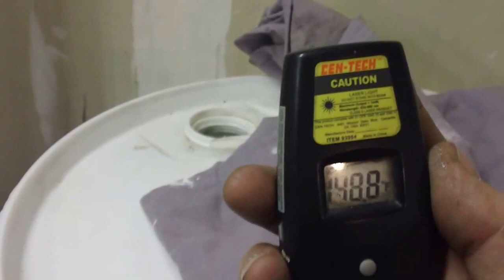Rocket Stove Fireplace Part 7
working thermal siphon on modified rocket stove